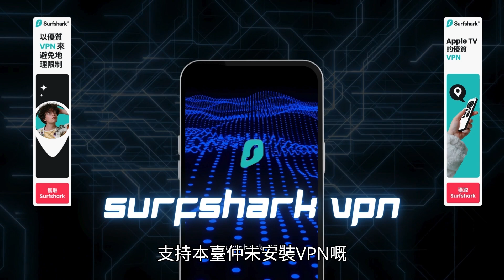升旗易普通話頻道【河南人跪求：富士康不要走！】外資大廠紛紛撤離中國，失業潮席捲全國！大陸農民工開始羨慕越南三星工人了！